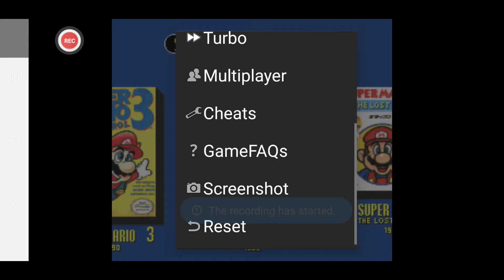Super Mario Bros All-Stars: Super Mario Bros 3 World 1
What's everybody Dre here I am officially back to YouTube I have new games to make content with and I figured why not start with a classic Super Mario Bros 3 if you guys enjoy the cringe content lol then hit that subscribe button